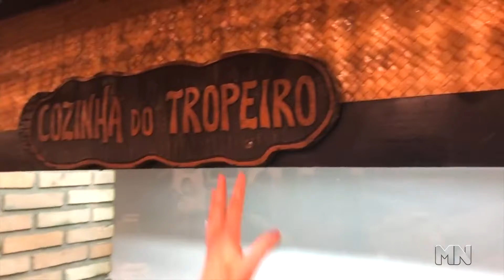Inside TV - Iphone RF com Miro Pereira